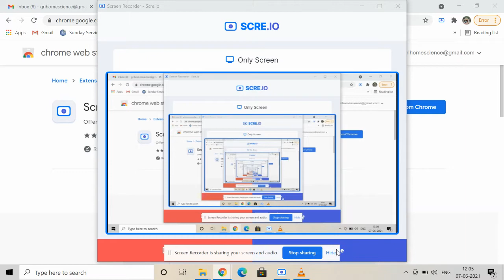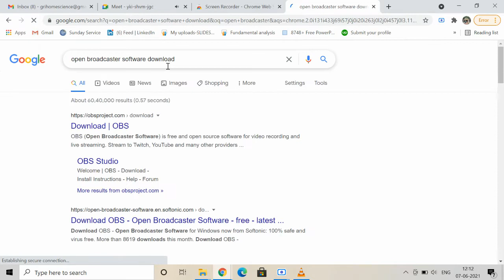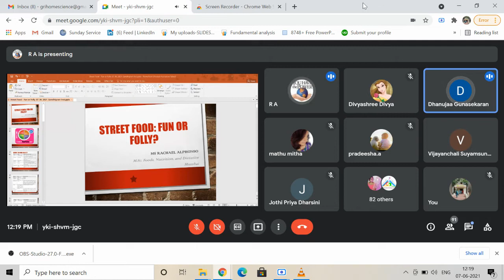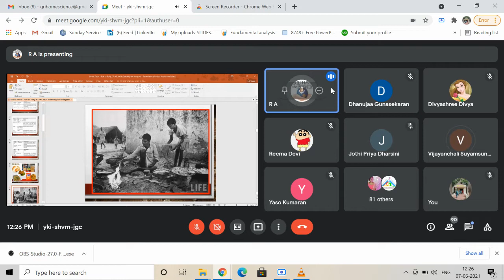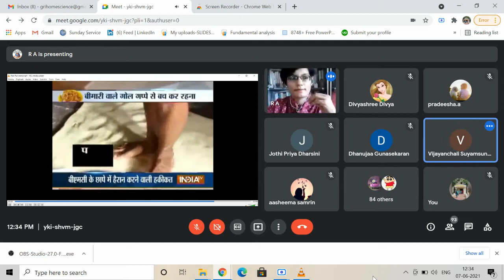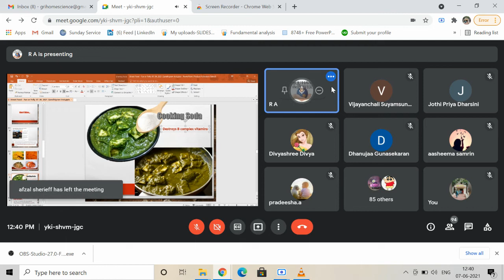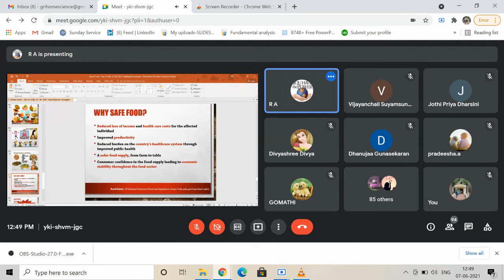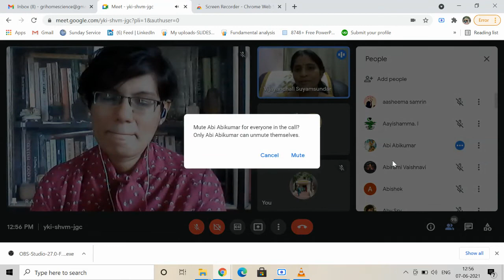World Food Safety Day-2021 Lecture Series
TOPIC- STREET FOOD: ''FUN OR FOLLY''
BY, Ms. RACHAEL ALPHONSO
           NUTRITIONIST, MUMBAI.

Conducted by Department Of Home Science
THE GANDHIGRAM RURAL INSTITUTE (DEEMED TO BE UNIVERSITY)
GANDHIGRAM, DINDIGUL- 624302